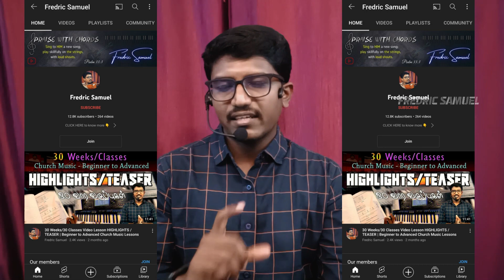Avoid Sudden Brakes | Soft ending of a song in Keyboard with Chords and Rhythms | Keyboard Tutorial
Learn to end a song rhythm smoothly by using the chords. Avoid stopping the rhythm suddenly. Here are few tips to improve your Keyboard playing experience in stages and performances. This will be surely helpful for the beginners who are trying to grow as a musician. Main purpose of this Keyboard classes is to build up a equipped group of people to play the instruments glorifying our Almighty God.

🔴 If you are interested to learn Keyboard from the beginning, you can attend the Classes by Joining the membership of the channel... You can attend the Weekly classes along with PDF Notes, which helps you to learn Keyboard systematically to play in Church.

BLESSINGS 😊